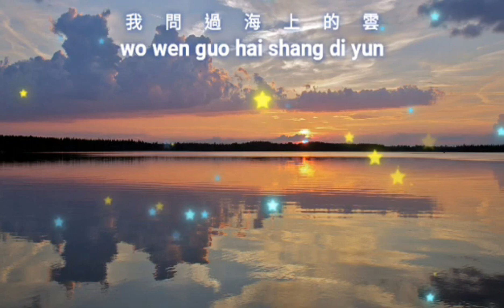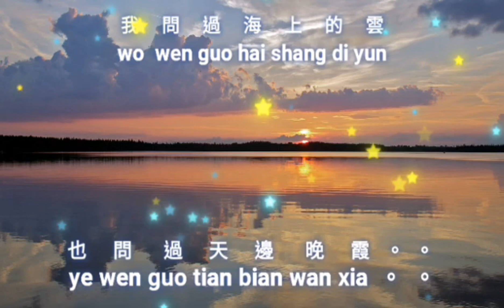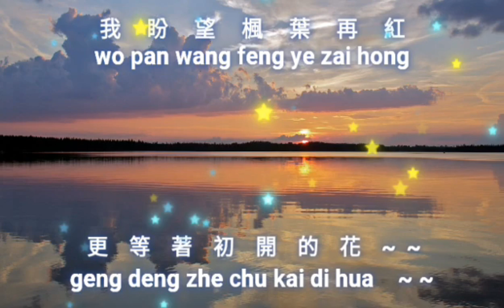Hai jiao tian ya {海角天涯} karaoke no vocal male 男版伴奏